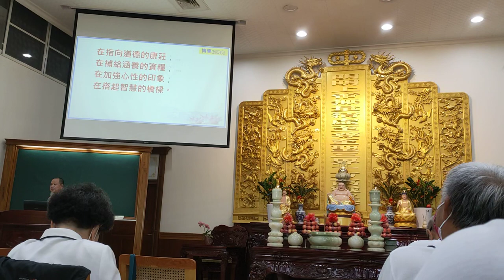VID20240414c愛祥佛堂啟慧班 曾講師講解#中庸五步功夫095147